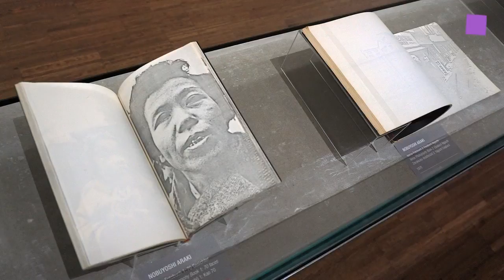theartVIEw - PROVOKE, Photographie in Japan 1960 to 1975 at ALBERTINA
With PROVOKE the ALBERTINA shows around 200 works by Japan’s most influential photographers of the 1960s and 1970s including Daidō Moriyama, Yutaka Takanashi, Shomei Tomatsu, and Nobuyoshi Araki. In the light of massive protest movements in Japan during this period, their photographs arose at a historical turning point between societal collapse and the search for a new Japanese identity. These images thus represent both an expression of this political transformation and the renewal of prevalent aesthetic norms. The Japanese photo magazine Provoke, which ran for three issues in 1968 and 1969, is viewed as a one-of-a-kind agglomeration of post-war artistic efforts. This exhibition is a coproduction between Albertina, Fotomuseum Winterthur, Le Bal (Paris), and Art Institute of Chicago. Jan 29th to May 8th, 2016.

Die ALBERTINA zeigt in der Schau PROVOKE rund 200 Objekte japanischer Fotografen, darunter Daidō Moriyama, Yutaka Takanashi, Shomei Tomatsu und Nobuyoshi Araki, aus den Jahren 1960 bis 1975. Das zwischen 1968 und 1969 erschienene japanische Fotomagazin Provoke gilt als ein Höhepunkt der Fotografie der Nachkriegszeit. Vor dem Hintergrund der massiven Protestbewegungen in Japan zu dieser Zeit entstanden ihre Bilder an einem historischen Wendepunkt zwischen gesellschaftlichem Zusammenbruch und der Suche nach einer neuen Identität Japans. Ihre Fotografien sind sowohl Ausdruck des politischen Umbruchs als auch der Erneuerung vorherrschender ästhetischer Normen. Die Ausstellung ist eine Koproduktion zwischen der Albertina, Fotomuseum, Winterthur, Le Bal, Paris und Art Institute of Chicago. 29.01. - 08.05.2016.